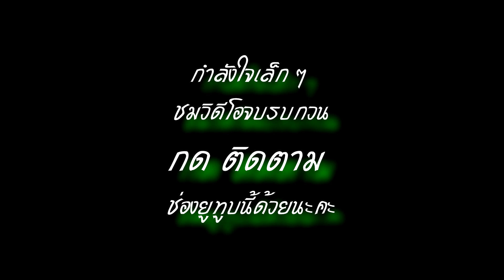แถลงข่าวสมุยเฟสติวัล 2019